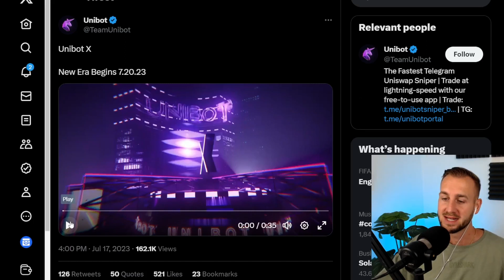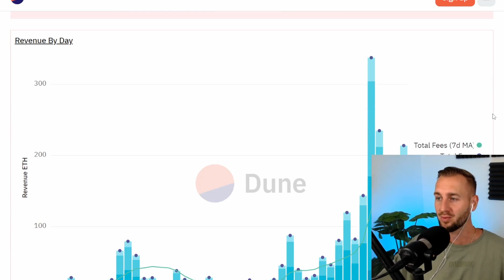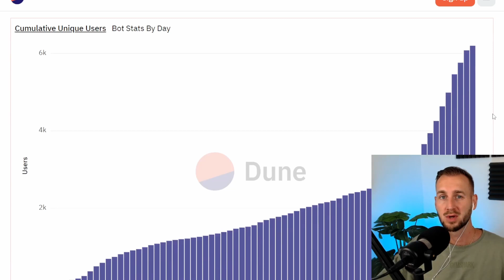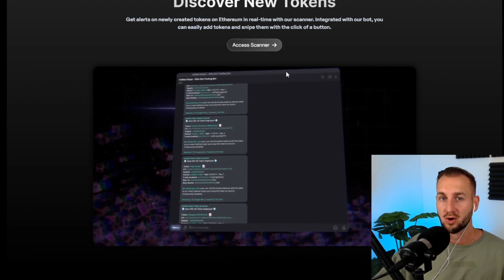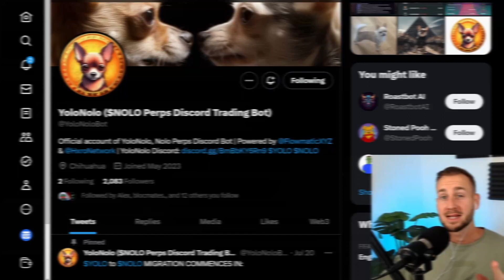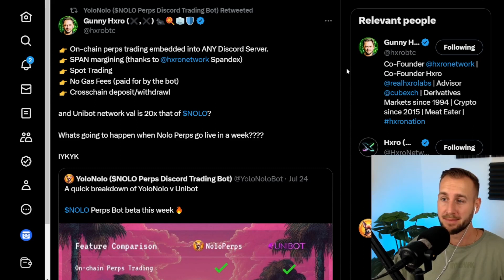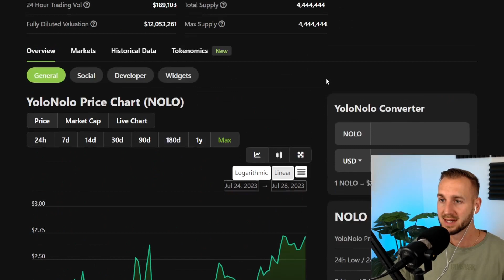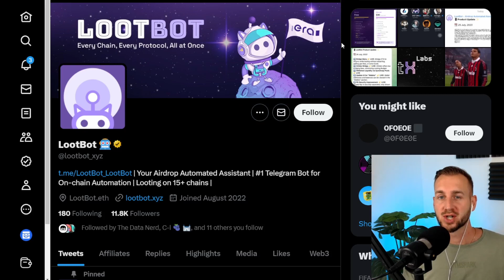TRADING BOT BULL RUN | UNIBOT YOLONOLO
Trading Bots are having a Bull Run of their own right now, Unibot is up over 250x since June and Yolo Nolo up 5x since Migration from Solana.
Let's take a look at the Number 1 Telegram trading bot Unibot plus some network stats.
Then let's dive into YoloNolo which is launching Nolo Perps in Beta today over on Discord.
Plus some final thoughts on where this meta heads next. Frictionless Airdrop hunting??

00:00 Here we Go
0:11 Unibot
1:45 Unibot X coming to Public soon
3:45 Dune Dashboard
5:09 What it can do
5:50 Why use it?
6:52 P&L Tweets
7:28 Yolo NOLO
11:05 Laelaps
12:00 Bots for Airdrop Farming